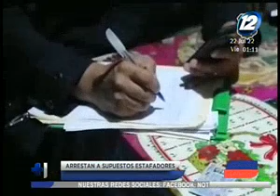Agentes policiales capturaron a supuestos estafadores en distintos sectores del país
Se hacían pasar por falsos vendedores de teléfonos mediante aplicaciones de mensajería.
La Policía Nacional Civil logró capturar a supuestos estafadores quienes se hacían pasar por falsos vendedores de artículos electrónicos mediante aplicaciones de mensajería. La fiscal del caso indicó que los sujetos enviaban a sus victimas links falsos para robarles información.